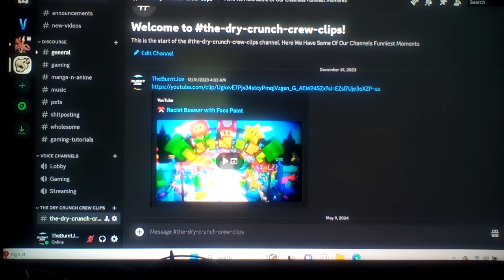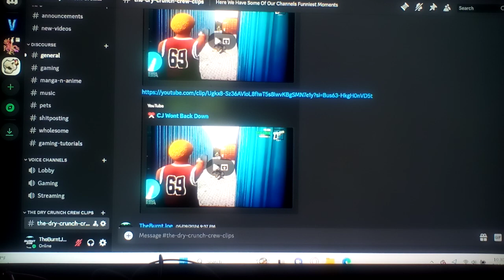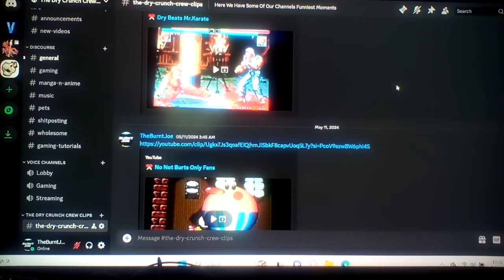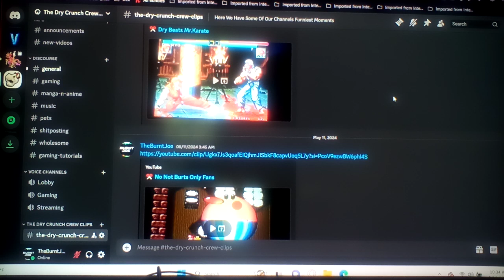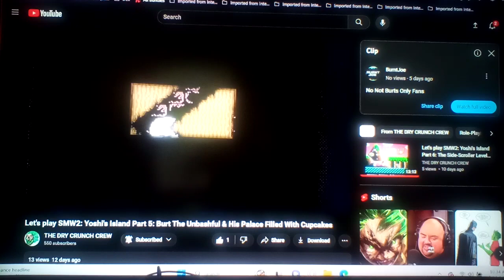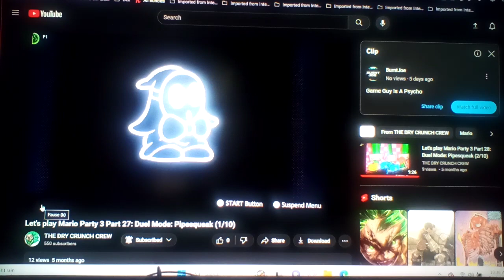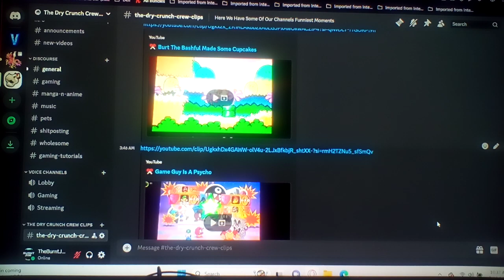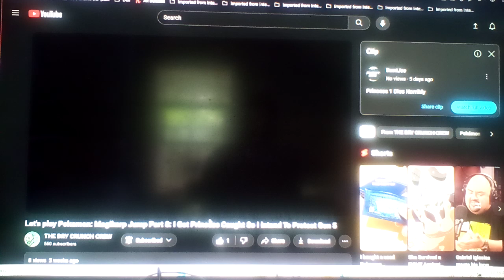Reacting To TheDryCrunchCrew Clips #6: (feat. BurntJoe)